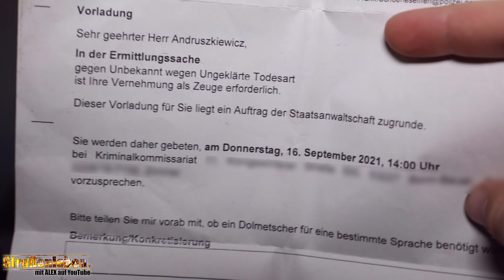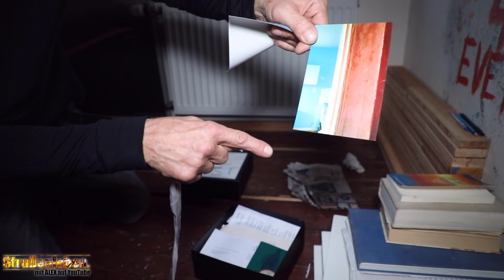DROGEN MIT AKKUSÄURE und RATTENGIFT | Darius (46) 📢 Straßenleben Bonn 2/2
Darius spricht über Streckmittel wie Akkusäure und Rattengift...
DROGEN MIT BATTERIESÄURE und RATTENGIFT | Darius (46) 📢 Straßenleben Bonn